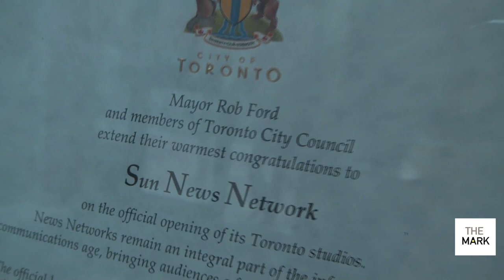Ezra Levant on Sun TV